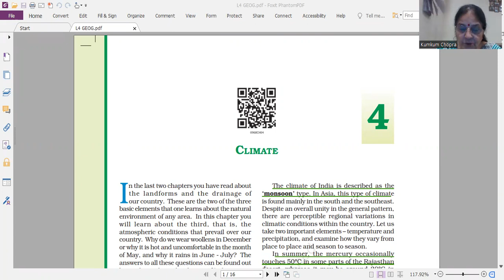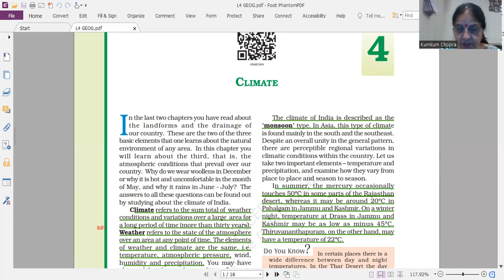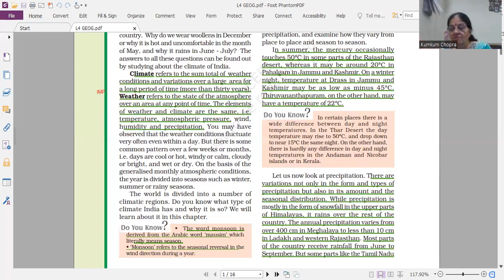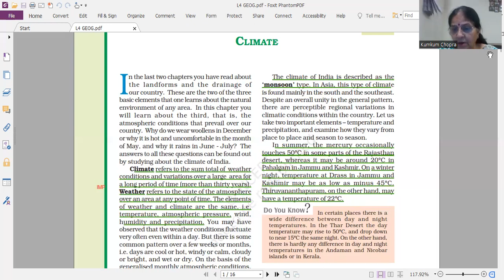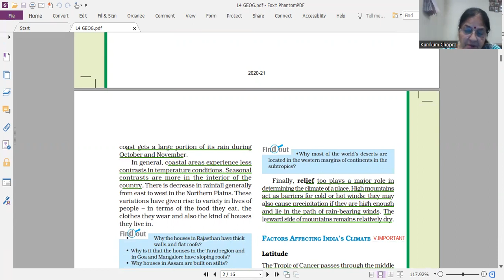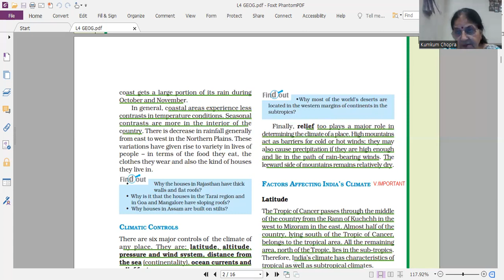DISCOVER SOCIAL SCIENCE BY KUMKUM CHOPRA [GEOG L4 PART 1] CLIMATE : SOCIAL SCIENCE CLASS 9th